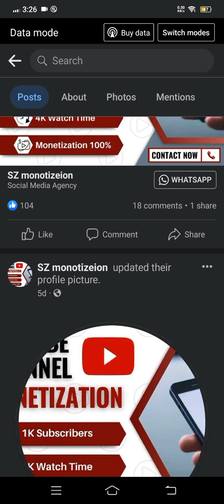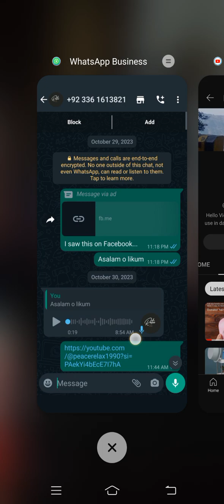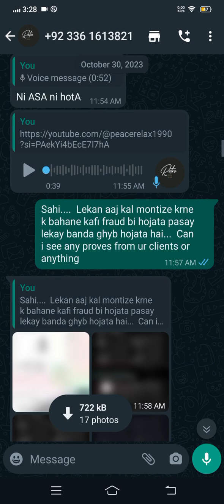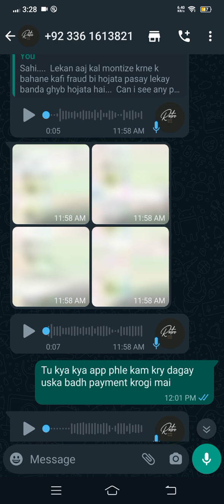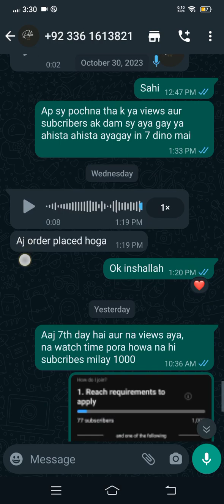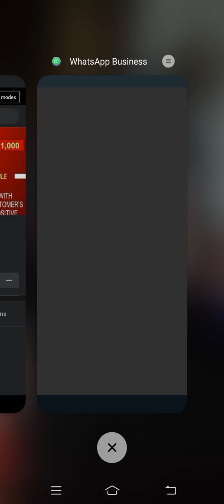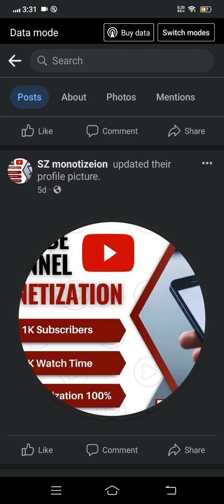FAKE YOUTUBE MONITIZATION